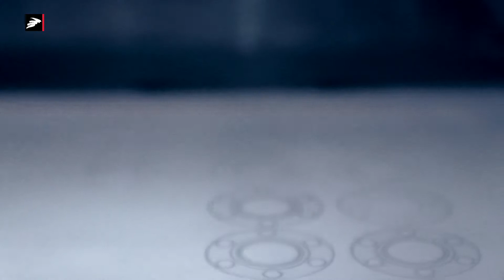3D-print til ekstrudering af fødevarer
3D-print er blevet brugt til at optimere produktionen på Teknologisk Instituts pilotanlæg i Sdr. Stenderup - fordelene tæller bl.a. kortere leveringstid og muligheden for at få et digitalt lager.